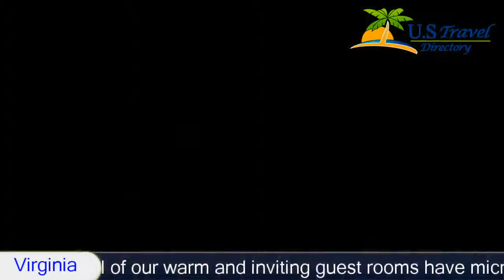Quality Inn Troutville - Troutville Hotels, Virginia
Quality Inn Troutville 3 Stars Hotel in Troutville, Virginia Within US Travel DirectoryThe Quality Inn hotel is located in the panoramic and majestic Blue Ridge Mountains of Virginia.
 Several local points of interest, including the Blue Ridge Parkway scenic highway, Roanoke Civic Center, Mill Mountain Zoo and the Shelby Plantation golf course are near this Troutville, VA hotel.
All of our warm and inviting guest rooms have microwaves, refrigerators, coffee makers, curved shower rods, hair dryers, irons, ironing boards, voice mail and cable television.
 Handicap accessible and non-smoking rooms can be requested.
Valet cleaning service is available.
 On-site free parking is provided and can accommodate most cars, trucks or buses.
Guests of this Troutville, VA hotel can enjoy amenities like: Free deluxe continental breakfast; Free weekday newspaper; Free wireless high-speed Internet access; Free local calls; Free coffee.
 Corporate travelers will welcome additional conveniences like copy and fax service, and the on-site banquet and meeting room that can accommodate up to 38 people for most functions.
After an exciting day of sightseeing and recreational activities, guests will enjoy relaxing in the seasonal outdoor pool or unwinding in this Virginia hotel's exercise room.
Outdoor enthusiasts will enjoy being close to recreation areas like George Washington & Jefferson National Forests.
 This massive forest spans nearly two million acres of land throughout Virginia, West Virginia and Kentucky, and has countless hiking and mountain biking trails.
A variety of entertainment venues, retailers and specialty stores can be found in the surrounding area.
 There are a number of restaurants close to the hotel.
Quality Inn Troutville, Hotel
Location in : 3139 Lee Hwy South,VA 24175, Virginia, USA